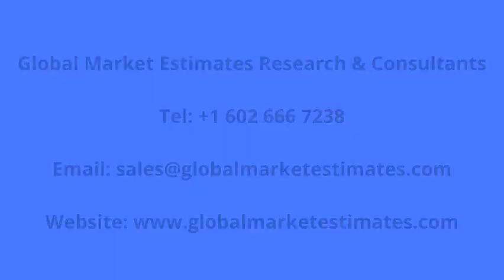Global Poultry Farming Equipment Market Size, Trends & Analysis - Forecasts to 2026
The global poultry farming equipment market is expected to generate revenue amounting to USD 23.69 billion in 2020, and is projected to reach to USD 30.41 billion by 2026, growing at a CAGR of 4.25% over the forecast period. The rising consumption of poultry products is expected to boost the market growth for poultry farming equipment. Increasing consumption of processed food, and government support for the use of farming equipment in developing countries is also driving the market growth. The increased preferences for meat consumption of the people worldwide have led to an increase in demand for poultry farming equipment.

Growing adoption of robotic poultry farming equipment across various regions including North America, Europe, Asia Pacific, and Central & South America is further projected to propel the market growth for poultry farming equipment. Rising importance for quality poultry products, maximizing efficiency, minimizing carbon footprint, and high investments in technology, are some of the major factors expected to propel the market growth during the forecast period. However, product failures and recalls, and unfavorable taxation policies, are likely to hamper the market growth.